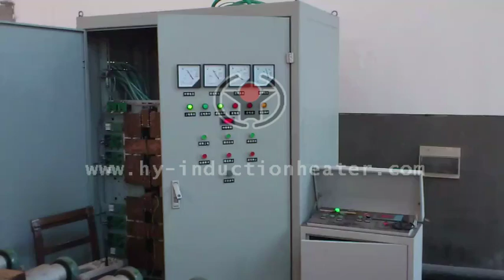heat treatment furnace for sale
"heat treatment furnace for sale Forever is engaged in manufacturing induction heating equipment and system for induction heating or induction heat treatment of bars,billets,pipes,slab,wire and so on. Especially we can provide complete steel ball production line.Welcome to send us inquiry!                                                                                               Contact Person: Tom (oversea manager)